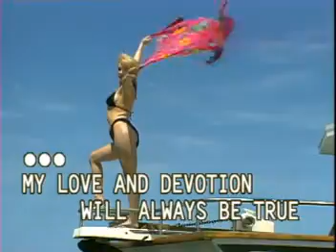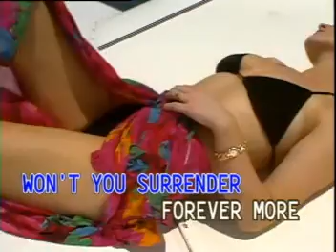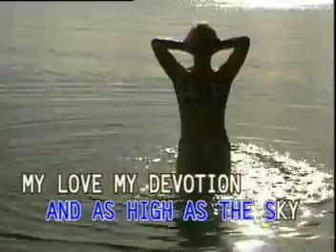MATT MONRO'A HIT SONGS VIDEO CD KARAOKE!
TITLE SONG: MY L O V E AND DEVOTION
ARTIST:  IN THRE STYLE OF: MATT MONRO